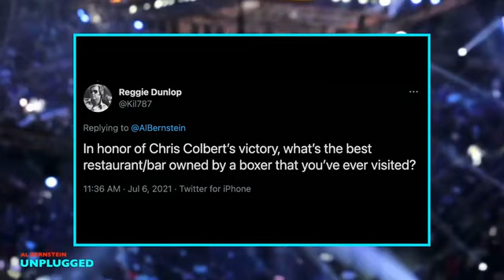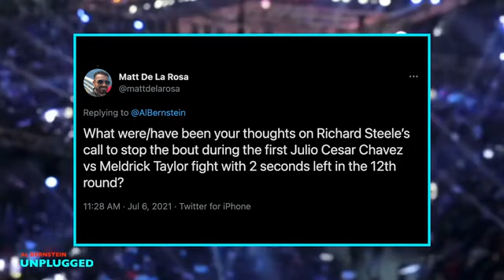Grandson of Muhammad Ali Nico Ali Walsh talks about his professional boxing debut on August 14th